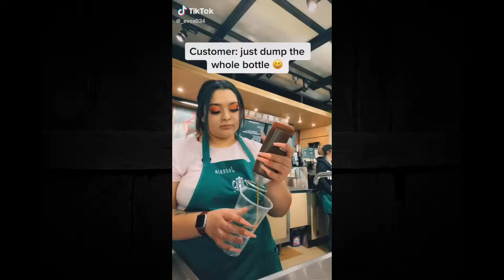starbucks extracaramel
Credits:

  by @_evox034